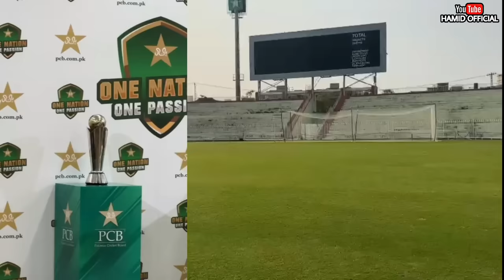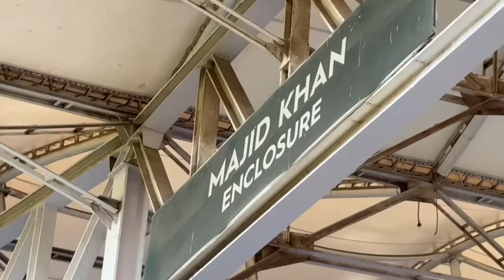BREAKING ICC is in PAK😳 Preparations Of Champions Trophy 2025 Renovation Of National Stadium Karachi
ICC delegation team today visit of national stadium karachi to check preparations of champions trophy 2025 latest updates

ICC delegation arrived at National Stadium Karachi to check arrangements head of Champions Trophy 2025.

According to Cricket Pakistan ICC officials expressed their satisfaction while presenting multiple suggestions.

ICC officials will also visit Lahore and Rawalpindi in next 2 days.

Officials will prepare report and then share it with participating members of Champions Trophy 2025. Pakistan to host champions trophy 2025 icc meeting latest updates and pcb to start preparations for champions trophy 2025

Pcb to start upgradation of cricket stadium for champions trophy 2025. Pcb to upgrade pindi Cricket stadium for champions trophy 2025

Pcb to upgrade lahore and karachi stadium for champions trophy 2025 latest updates

Pcb should peshawar cricket stadium in champions Trophy 2025 and rafi International Cricket stadium as well latest updates champions trophy 2025 Lahore, 15 March 2024: Chairman PCB Mohsin Naqvi met the Chairman of Cricket South Africa (CSA), Mr Lawson Naidoo and the Chairman of New Zealand Cricket (NZC), Mr Roger Twose.

The ICC Champions Trophy will be held in Pakistan next year.

On the sidelines of ICC meeting, the chairman PCB also held fruitful discussions with his counterparts Roger Twose from New Zealand Lawson Naidoo from South Africa. It was decided that a thrilling tri-series between Pakistan, New Zealand and South Africa will also take place in Pakistan next year.

The agenda of the meeting included the ODI Tri-series between Pakistan, New Zealand and South Africa, to be held in February 2025 in Pakistan, just before the ICC Champions Trophy. The Tri-series was finalised and welcomed by the host and both the member boards.

Chairman PCB also extended an invitation to Mr Roger Twose and Mr Lawson Naidoo to visit Pakistan.

Pakistan Cricket Board last hosted a tri-series in October 2004, where Sri Lanka and Zimbabwe were the other two teams in the event.

Chairman PCB Mohsin Naqvi: “The Tri-series between Pakistan, South Africa and New Zealand will be an exciting event and it is after a long time that Pakistan will host such a tournament. I would like to thank the heads of NZC and CSA for agreeing to participate in the Tri-series. The PCB is also looking forward to hosting the ICC Champions Trophy 2025 which will be a great pleasure for Pakistan to host the top eight ODI teams on its soil.”

Upcoming cricket stadiums in Pakistan

Hayatabad Cricket Stadium Peshawar

Sukker sports complex Cricket Stadium

Rafi Cricket Stadium Karachi and Jinnah cricket stadium you can Check out previous videos in Our Channel Thanks!

PEACEEE ✌️

TWITTER X: @HaamidOfficialYT